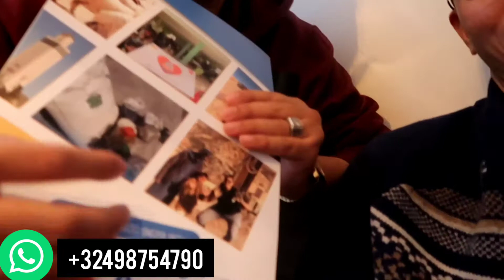Ronaix Association Al Himma Renaix جميعة الهمة رونس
جمعية الهمة
هي جمعية اجتماعية،خيرية إنسانية،تضامنية وتوعية  المؤسسون والمنخرطين فيها في تسخير معارفهم ووسائلهم بصفة تطوعية ولعرض غير مربح من أجل ترقية نشاطها وتشجيعها في إطار الصالح العام دون مخالفة الثوابت والقيم الوطنية ودون المساس بالنظام والآداب العامة والاحكام والقوانين والتنظيمات المعمول بها
اهداف الجمعية
تهدف الجمعية الى التعاون ونشر الحب و الرقي بين الناس رعاية الأسرة الفقيرة
إقامة المشروعات الخيرية مثل :الحقيبة المدرسية،افطار الصائم،زكاة الفطر ،كسوة العيد ، كسوة الشتاء،حفر الآبار،الصدقة الجارية، الأضاحي،بناء المساجد وترميمها، إقامة حفلات دينية و وطنية،اقامة برامج ودورات لفئات المتجمع لتثقيفهم بالأعمال التطوعية،إقامة مسابقات رياضية دينية ثقافية
زيارات المرضى والعجزى والسجناء
  رقم الحساب
BE 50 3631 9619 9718

Wattsap :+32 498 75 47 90